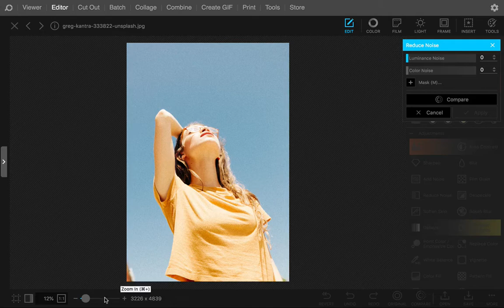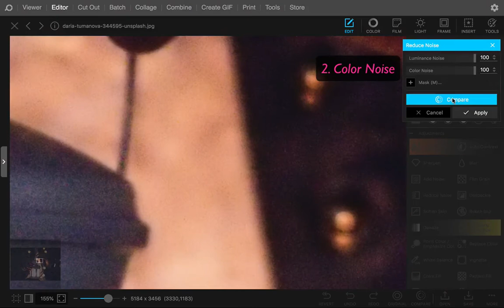Reduce Noise - PhotoScape X 2.8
Reduce Noise
Luminance Noise & Color Noise